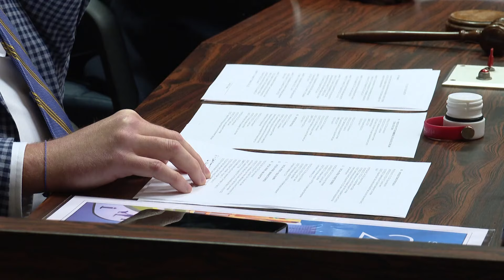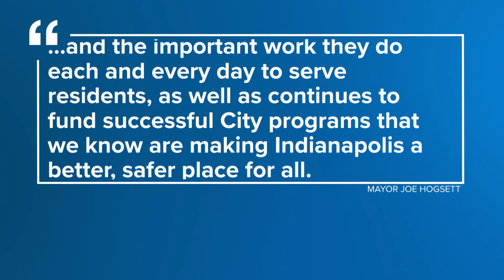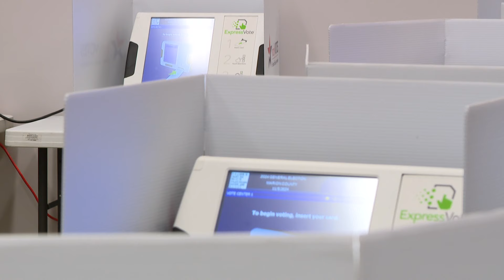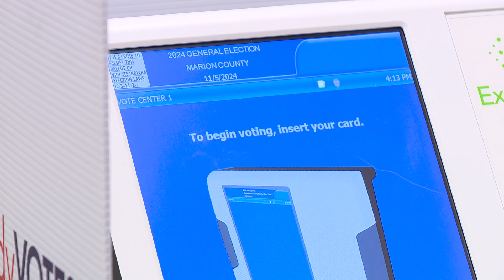After some pushback, City-County Council passes 2025 budget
After years of overwhelming support, the city’s 2025 budget passed Monday but with unprecedented and bipartisan pushback.

Nine councilors voted against the $1.6 billion budget - six Republicans and three Democrats.

Republican councilors: Paul Annee, Josh Bain, Derek Cahill, Michael Dilk, Paul Hart and Brian Mowery.
Democratic councilors: Rena Allen, Jesse Brown and Carlos Perkins.

Many of the councilors questioned the budget process and how the funding aligns with the needs of their communities.

“I just think at this point, maybe it's time we try something new. Maybe we need to show that we are not OK with this budget,” said Councilor Josh Bain.

"This body is not just to be a rubber stamp,” said Councilor Derek Cahill.

“What we continue to do doesn't seem to be working,” said Councilor Michael Dilk.